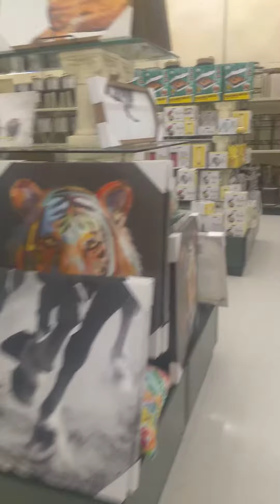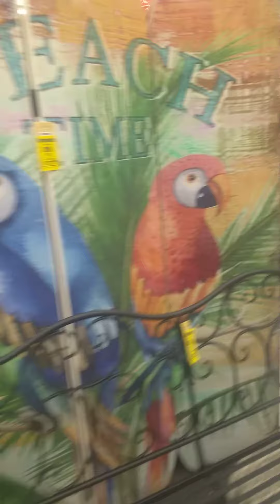Extreme Shopping Day Hobby Lobby !!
Shopping, Buying gifts, Looking, gifts, Hobby Lobby shopping, Extreme Shopping, walking,